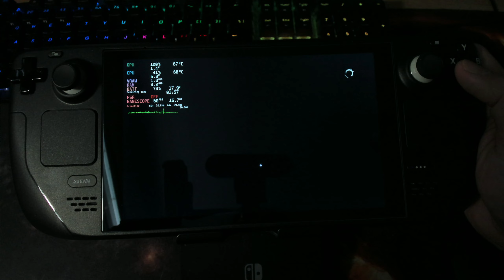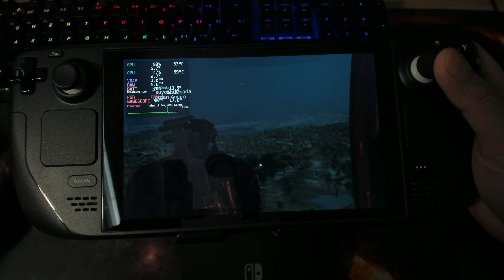Steam Deck: Metal Gear The Phantom Pain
Steam Deck 64GB
SD Card: Pny 512 A2

*Glitch/Bug occurred when deleting/clearing Compdata and ShaderCache folder to save space* giving that static tv no signal issue.